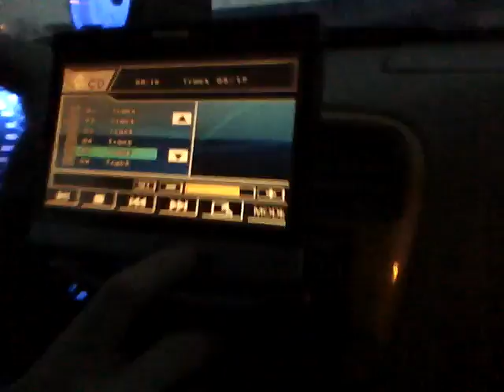honda flip screen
my new flip out moniter with GPS